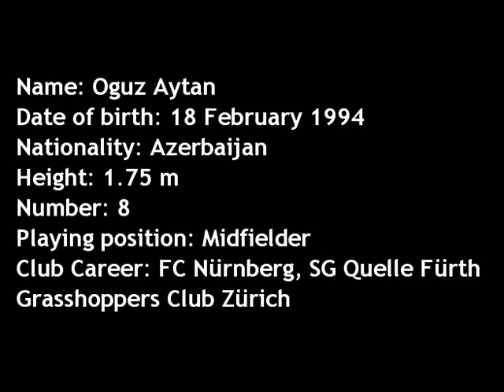Oguz Aytan - Azeri Mesut Özil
Azerbaijan football player
Azerbaycan futbolu
Месут Озиль
Mesut Ozil
Grasshopper Club Zürich
FC Nürnberg
SG Quelle Fürt